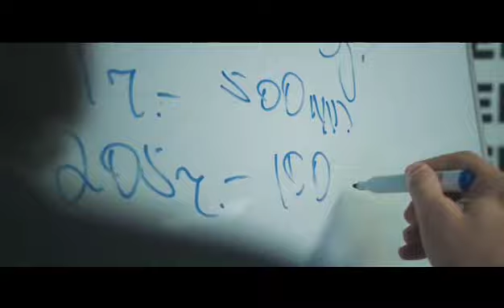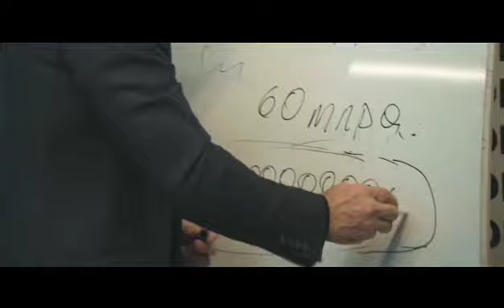Среди нас не останется бедных, если каждый исполнит свою обязанность по выплате закята…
В имуществе каждого состоятельного мусульманина есть часть, принадлежащая другому. Те самые 2.5 %.

Верующий, чей доход достиг определенного уровня, должен  выделять эту часть в пользу нуждающихся.

Есть множество факторов, вызывающих бедность. И возможно, не удастся полностью избавиться от нее одним лишь закятом.

Всё же это оптимальный путь ухода от нарастающего социального неравенства. И огромный шаг в сторону стабильности в обществе. Так почему бы его не сделать?